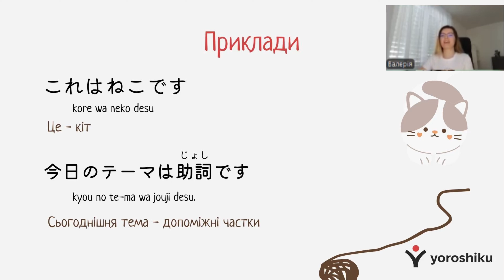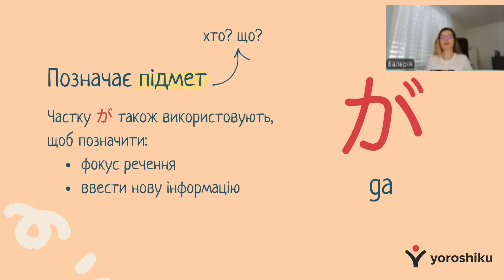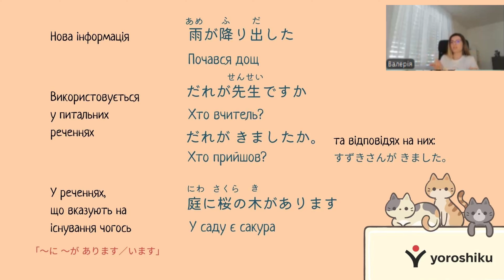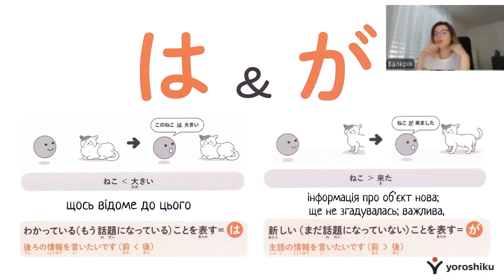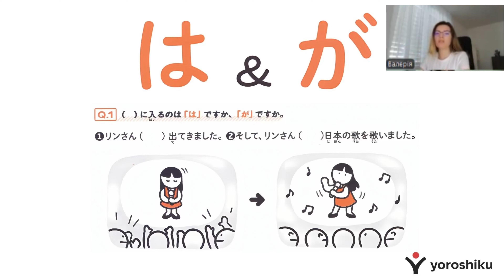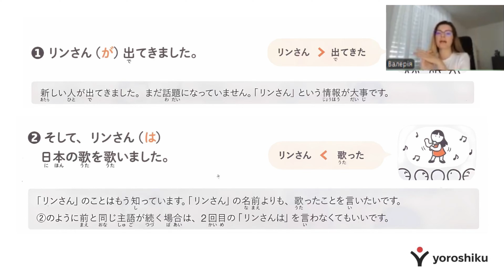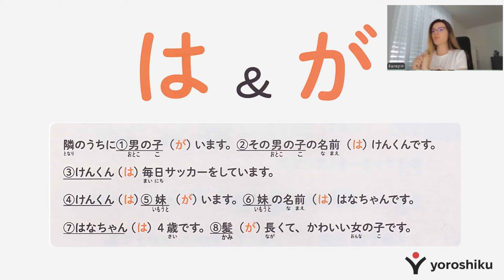Частки は「wa」та が「ga 」в японській мові 🇯🇵